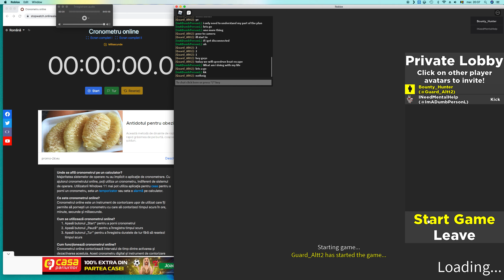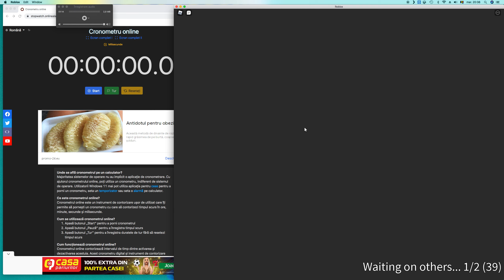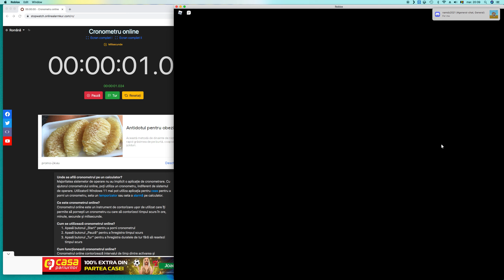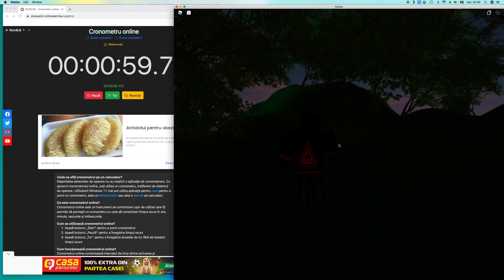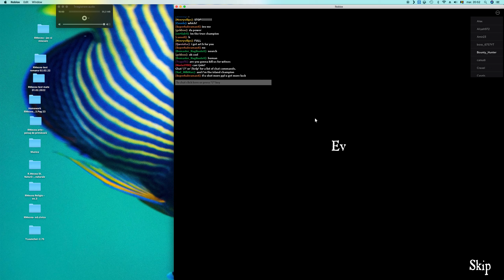Rolbox Isle Boast Ending 2P speedrun w:ImADumbPersonL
Another speedrun BUT 2P?